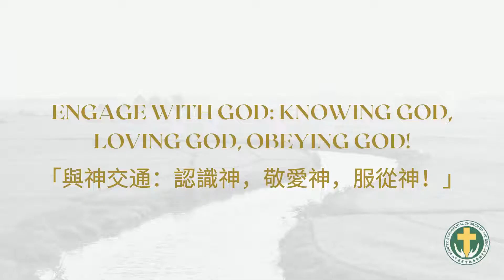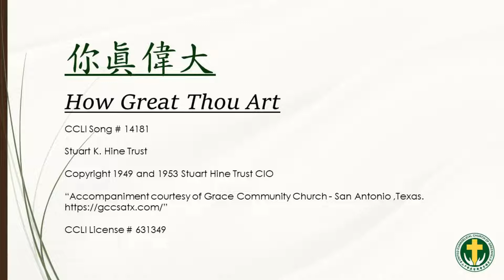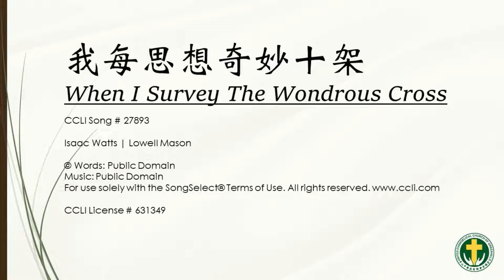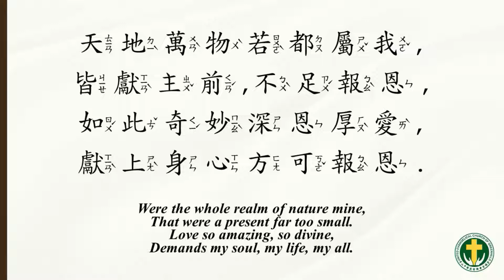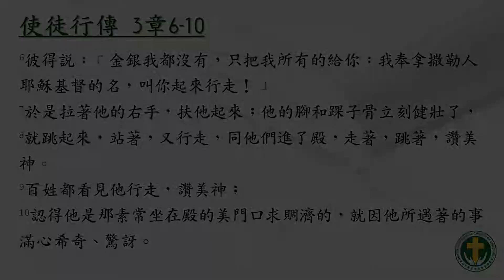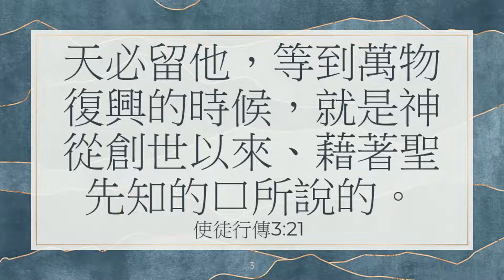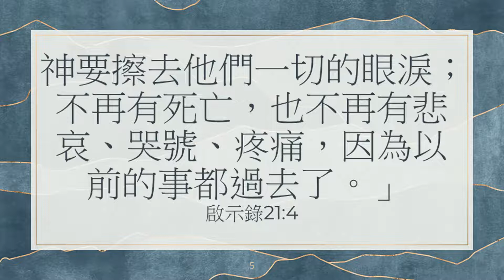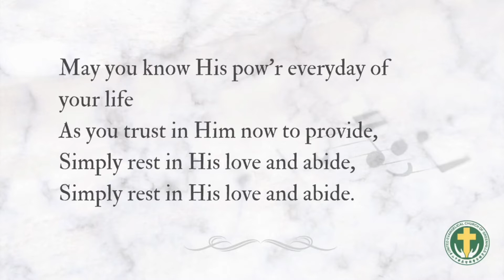Chinese "Jesus Heals" Ptr Bj So UECG Feb. 27, 2022 Service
Music used during Praise and Worship:
I Need Thee Every Hour - Annie Sherwood Hawks | Robert Lowry
How Great Thou Art - Stuart Wesley, Keene Hine
When I Survey The Wondrous Cross - Isaac Watts | Lowell Mason